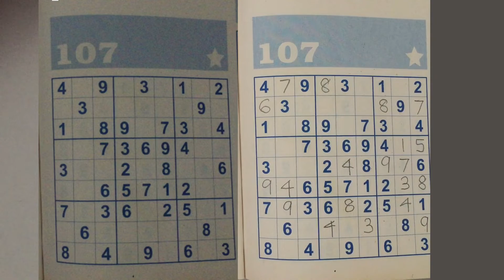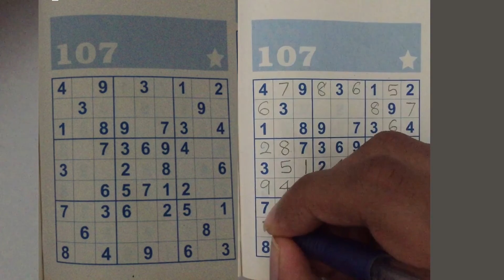Sudoku Series Easy Level in 2022 | Math Tutor Edu | Sudoku 107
This video is a sudoku series easy level (sudoku 107) from Math Tutor Edu where sudoku puzzle is actually very fun to play.

This is an initiative from Math Tutor Edu where sudoku is actually easy to be solved by general people regardless of age (sudoku for everyone in shortly). Hope you guys will enjoy these gameplay of sudoku easy level for beginner in 2022.

This is the latest sudoku video in the year 2022.